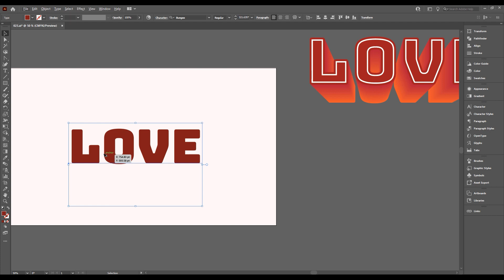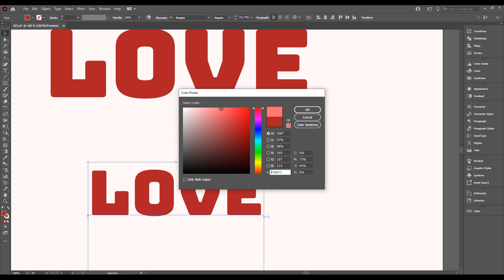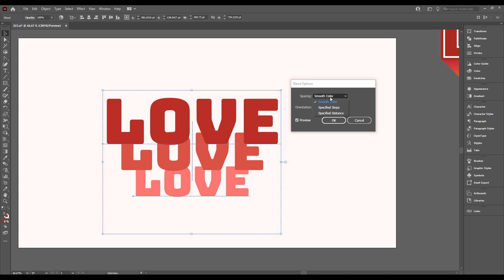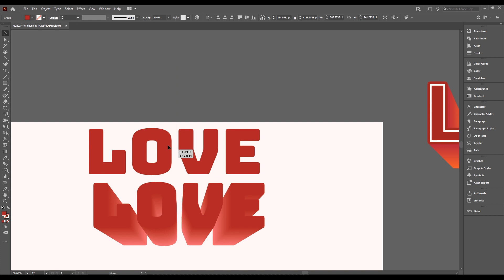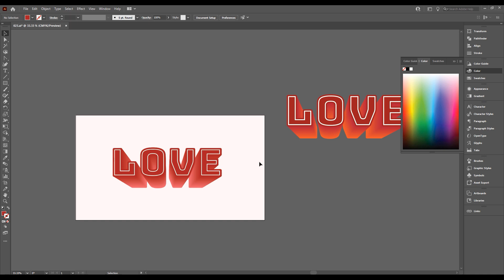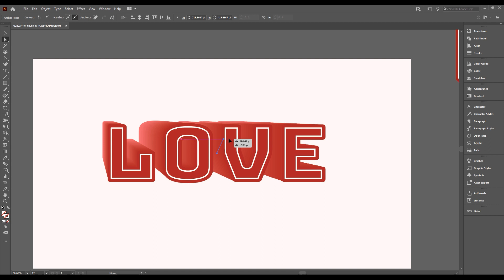102 Tool Hướng dẫn thiết kế chữ 3D sử dụng Blend, Line part, Gradient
Nhóm Zalo hỗ trợ học tập: Giải đáp, link bài tập, cài đặt, trao đổi...

102 Tool Hướng dẫn thiết kế chữ 3D sử dụng Blend, Line part, Gradient
Chào bạn đến với lớp học Thiết kế căn bản qua bài tập thực tế.

Chương trình học được xây dựng dựa trên các kiến thức được thường xuyên áp dụng thực tế về thiết kế đồ họa tại Việt Nam, phù hợp cho các bạn mới tìm hiểu về ngành nghề cũng như những bạn đã làm việc lâu năm nhưng cần bổ xung lại các kiến thức hoặc công cụ mới để tăng hiệu quả công việc.

Mọi yêu cầu hoặc đóng góp các bạn có thể để lại Comment để tôi có thể hoàn thiện hơn các bài giảng của mình. Xin chân thành cảm ơn

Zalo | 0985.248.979